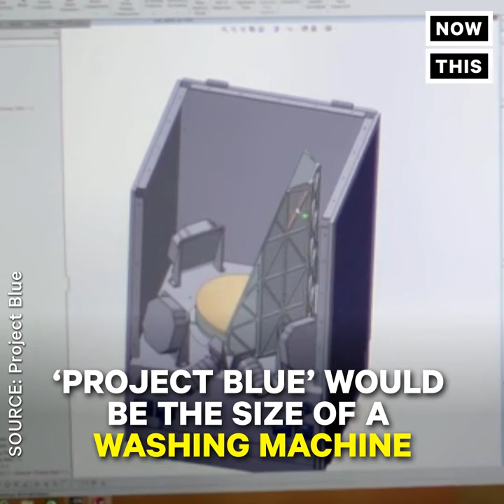This Telescope Could Find Other Planets | NowThis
This Telescope Could Find Other Planets
THIS CROWDFUNDED TELESCOPE COULD HELP US FIND OTHER EARTHS. ‘PROJECT BLUE’ WANTS TO BUILD AND LAUNCH A COMPACT SPACE TELESCOPE